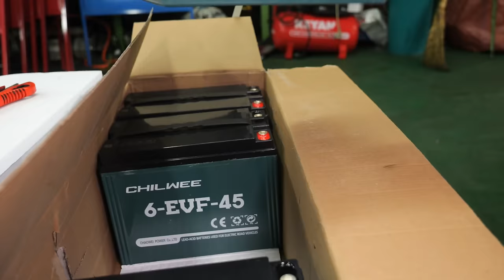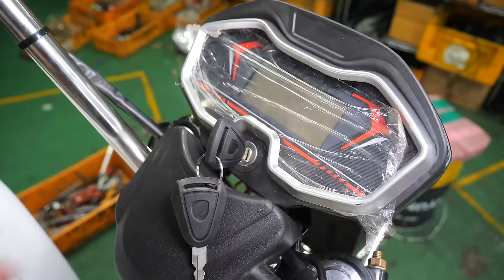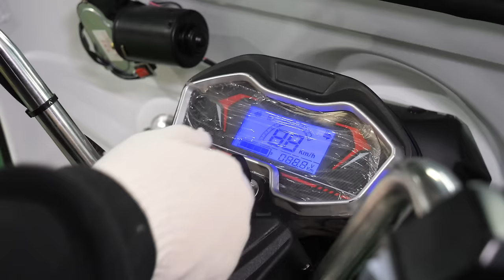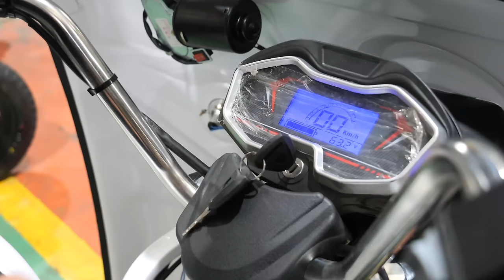The process of making an ultra-small electric car. Electric car factory in Korea